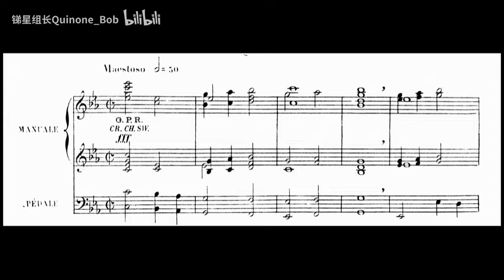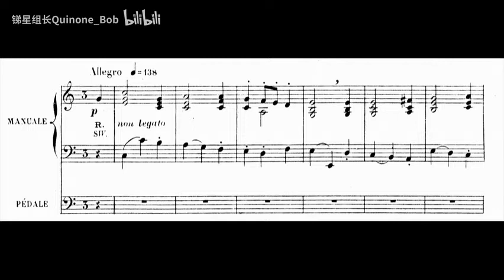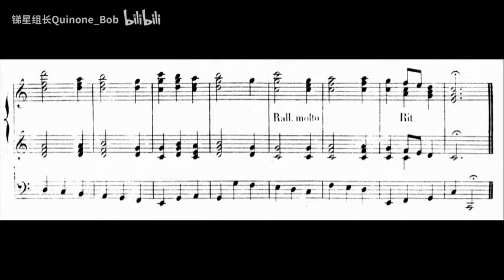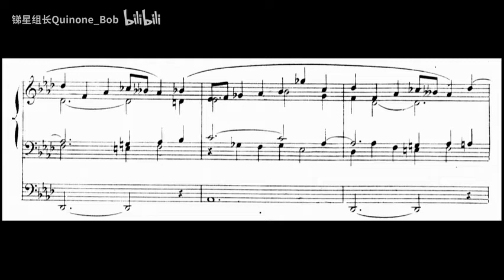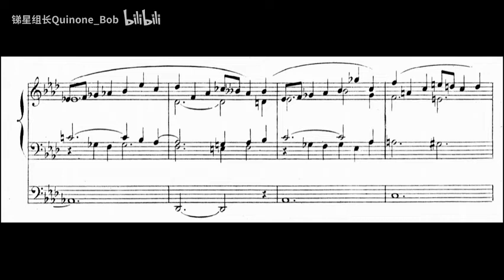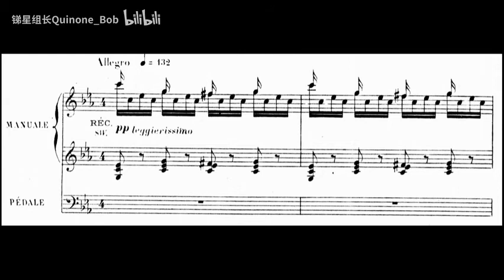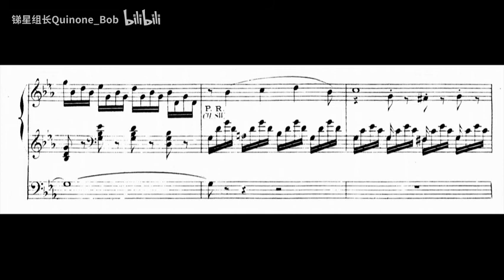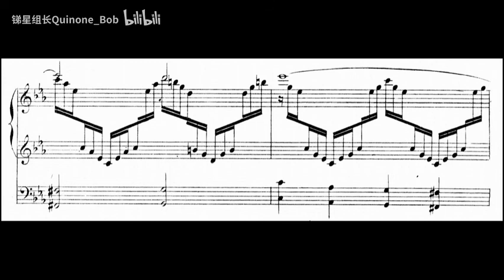[Léon Boëllmann] Suite Gothique，Op.25（pub.1895）(Score-Video)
Upload some old video uploaded on my bilibili channel before

I.Introduction - Choral (C minor)
II.Menuet gothique (C major)
III.Prière à Notre-Dame (A-flat major)
IV.Toccata (C minor)